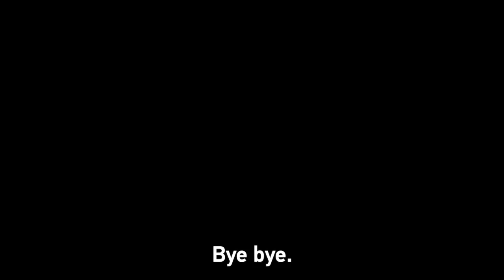Work Anniversary Vlog: A day at media center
March 8, the sixth day of the Two Sessions, is also International Women's Day and the day when Foreign Minister Wang Yi meets the press. But for Yang Xinmeng, most importantly, it is her two-year work anniversary at CGTN. Join her to see how she celebrates at the media center during the Two Sessions.